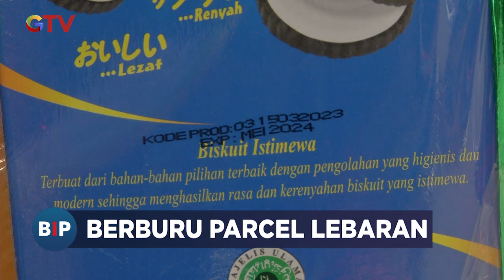Berburu Beragam Parcel Untuk Lebaran